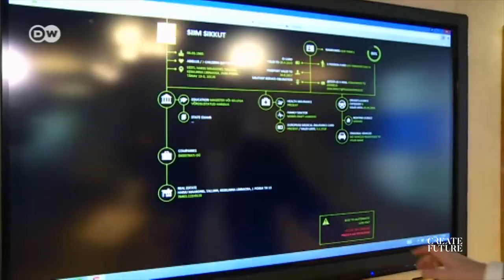How do you build a digital government?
After hearing the former president of Estonia talk at Brain Bar Budapest 2017, Nathan discusses the idea of digital government.